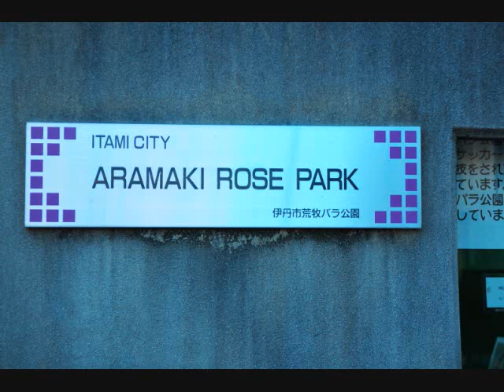荒牧バラ園の花(綺麗なバラの花が今満開)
綺麗なバラの花が満開、荒牧バラ園のバラの花を動画でお楽しみください！